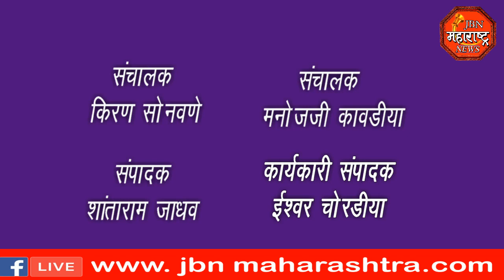jbn maharashtra news jalgaon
राष्ट्रवादी कॉंग्रेस महिला आघाडीच्या वतीने नगर परिषद चौकात चुलीवर भाकरी थापून आंदोलन करण्यात आले. पेट्रोल डिझेल दरवाडी सोबतच गॅस सिलेंडर दरवाढीच्या निषेधार्थ या प्रसंगी राष्ट्रवादी काँग्रेसच्या महिला प्रदेश सचिव वंदना चौधरी महिला जळगाव जिल्हा अध्यक्ष कल्पना पाटील जिल्हा उपाध्यक्ष मीनाक्षी चव्हाण जिल्हा उपाध्यक्ष ऐश्वर्या राठोड जामनेर शहराध्यक्ष मनीषा गव्हारे राष्ट्रवादी युवती  समन्वयक दिव्या पाटील जिल्हा सरचिटणीस कमल महाजन यांच्यासह इतर पदाधिकारी उपस्थित होते